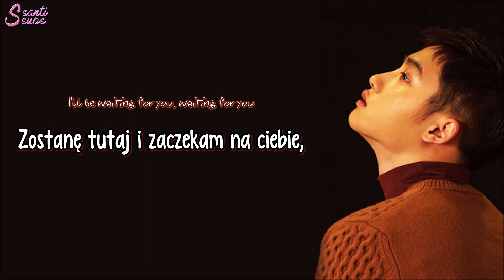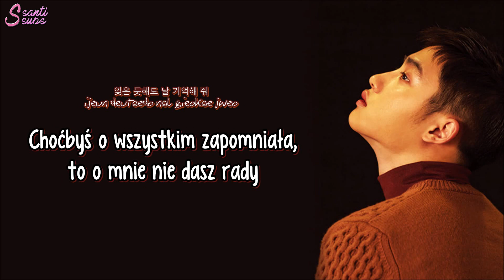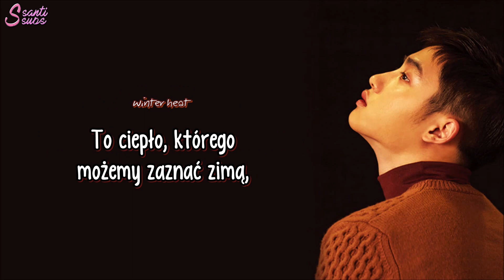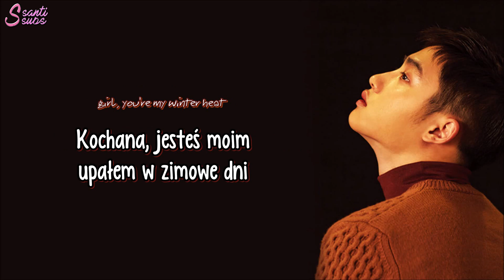EXO - Winter Heat [polskie napisy / PL SUB]